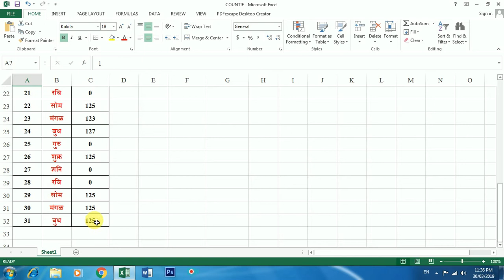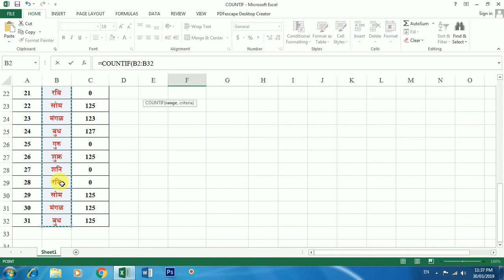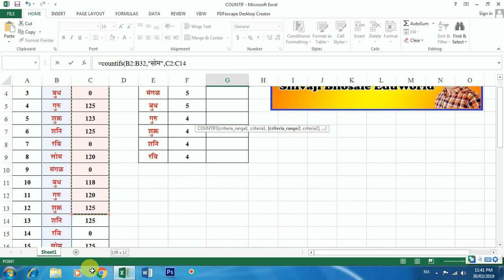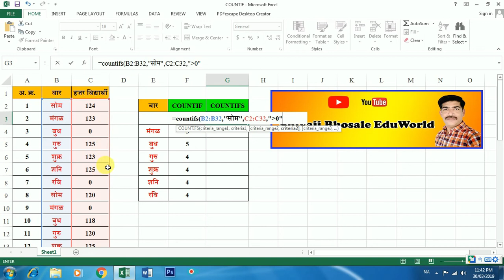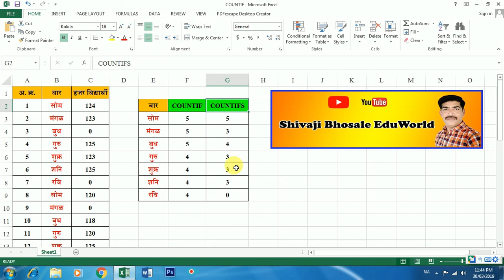Countif व countifs Formula कसा वापरावा ? How To Use Countif & Countifs Formulas In MS Excel ?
या व्हिडीओ मध्ये Countif व countifs फॉर्म्युला कसा वापरावा याची माहिती दिलेली आहे.
Information is given about How To Use Countif & Countifs Formulas In MS Excel in this video.